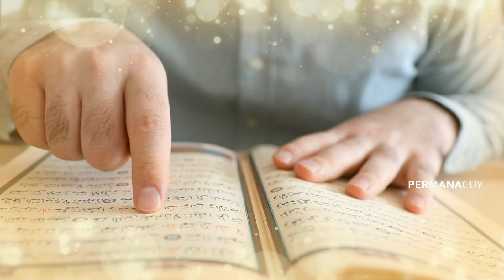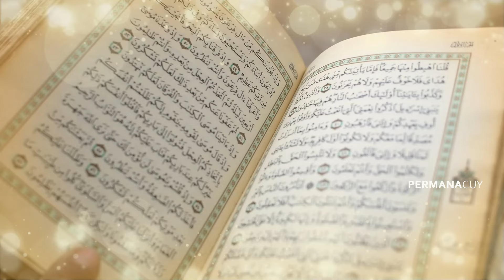Apa Yang Dilakukan Orang Setelah Meninggal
Have FUN !!!